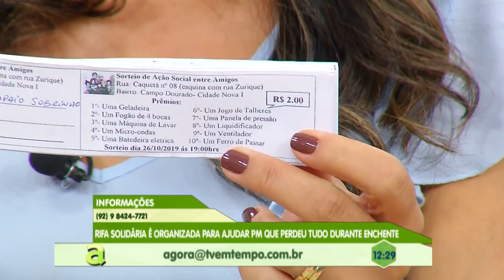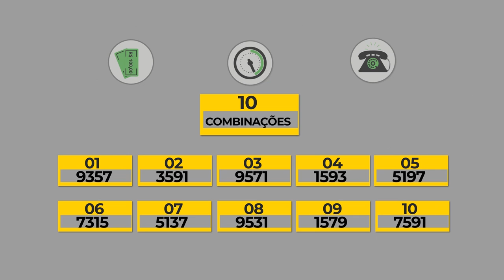Programa Agora (24.10.2019) 03º Bloco